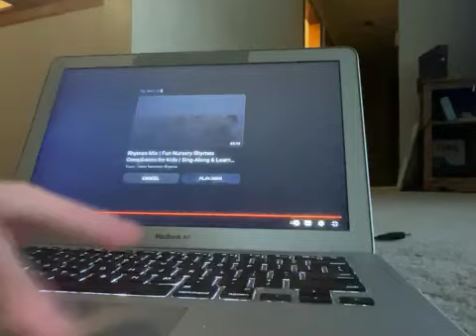Seven Elves | Pinkfong